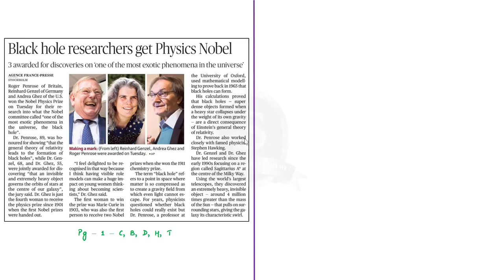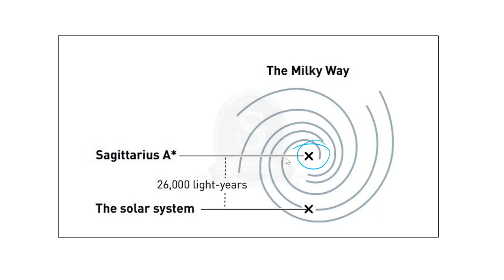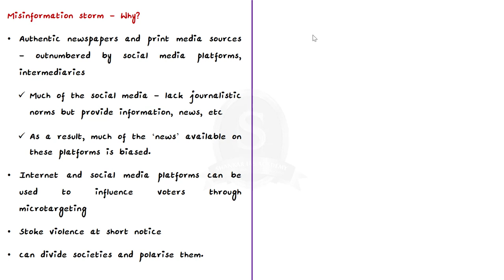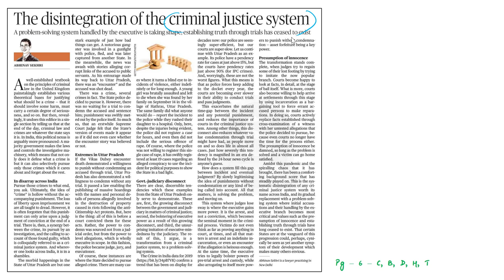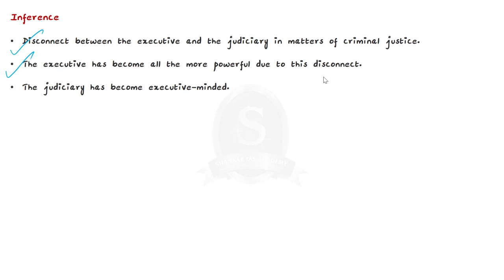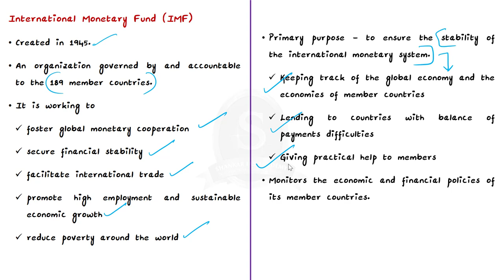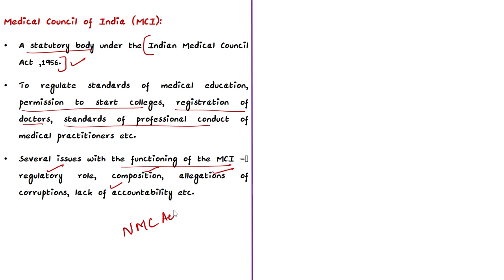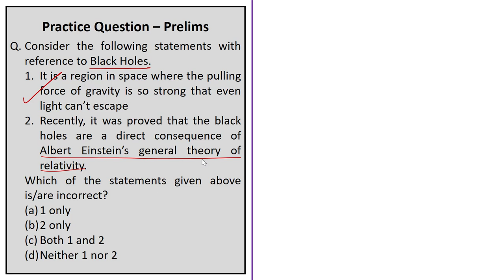The Hindu Daily News Analysis || 7th October 2020 || UPSC Current Affairs || Prelims'21 & Mains 2020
Dear Aspirants,
Shankar IAS Academy is conducting "Free Mains Scholarship Test 2020" to its YouTube Subscribers. Scholarship Test consists of 3 Mains questions on daily Current Affairs.
From 12th to 14th October, every day, one Mains question will be given from the Daily The Hindu News Analysis. The question will be published along with Hindu News Analysis video from 12th to 14th October 2020.

►►Rewards !!
►Top Five participants will be awarded GS Mains Test Series.
►Next top Five will be awarded Mains Test Series at 50% merit discount.

Registration is mandatory for participation.
To know more about the "Free Mains Scholarship Test 2020".

Shankar IAS Academy wishes All The Best to all the Subscribers.

►►Introduction - 0:00
►►Time Stamping of news articles:
1. Black hole researchers get Physics Nobel - 00:44
2. Approaching the misinformation storm (OPED) - 04:16
3. The disintegration of the criminal justice system (Editorial) - 09:08
4. IMF chief says global economy less dire but long climb ahead - 13:23
5. MCI recommends uniform bond conditions - 17:15
6. Prelims Practice Questions -
    a) International Monetary Fund - 15:16
    b) National Medical Commission - 20:11
    c) Black Hole - 20:54
7. Mains Practice Questions - 21:32

Important topics such as BlackHole EchoChamber CriminalJusticeSystem IMF MedicalCouncilofIndia NationalMedicalCommission PhysicsNobelPrize MCI NCM are vividly discussed in UPSC Civil Services Exam Perspective in this video, with a special Practice cum Revision session in the end.

Link for daily ‘The Hindu’ news analysis -